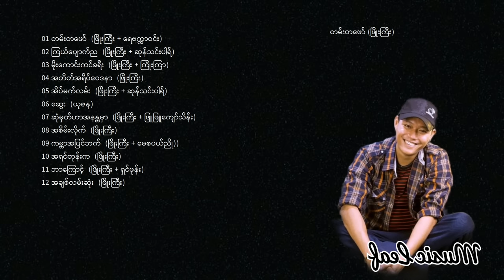တမ်းတဖော် - ဖြိုးကြီး Phyo Gyi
အဆင်ပြေရင်တော့ မူရင်းသီချင်းများကိုဝယ်ယူနားဆင်ခြင်းဖြင့် မိမိနှစ်သက်သော Artist ကို Support လုပ်ကြပါသူငယ်ချင်းတို့။